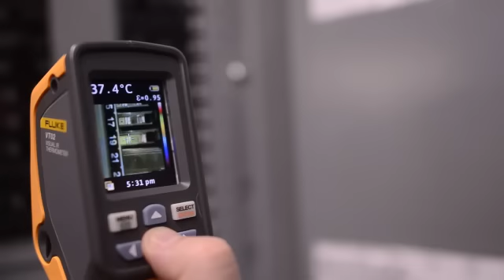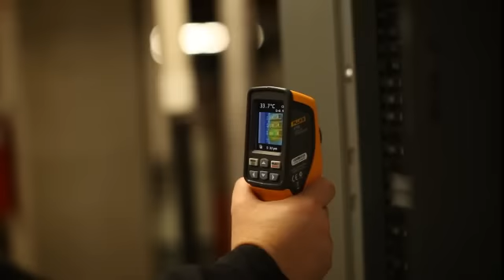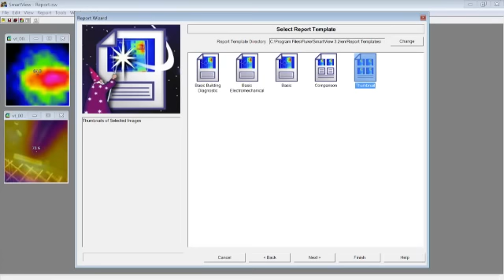Vídeo com a visão geral da aplicação